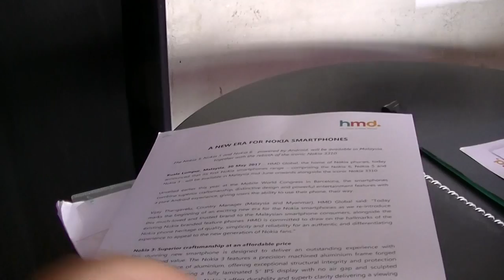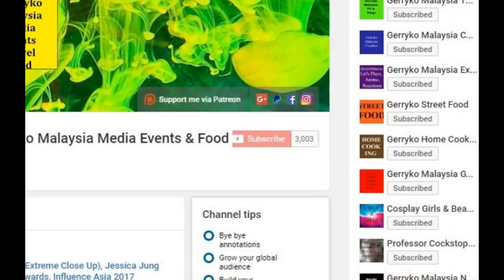Cam A, Nokia Smartphone Launch in Malaysia 2017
Nokia Smartphone Launch in Malaysia, 30 May 2017, EX8 Hall

A NEW ERA FOR NOKIA SMARTPHONES

The Nokia 3, Nokia 5 and Nokia 6 - powered by Android, will be available in

Malaysia, together with the rebirth of the iconic Nokia 3310
Kuala Lumpur, Malaysia. 30 May 2017 – HMD Global, the home of Nokia phones, today announced that its first Nokia smartphones range – comprising the Nokia 6, Nokia 5 and Nokia 3 – will be available in Malaysia mid-June onwards alongside the
iconic Nokia 3310.
Nokia 3310: A classic reimagined
the Nokia 3310 encompasses everything you knew and loved in a
sleek modern polycarbonate casing, and with inherent colour throughout its body the Nokia 3310 is more vibrant than ever before. Available in four colours - Warm Red and
Yellow, both with a gloss finish, and Dark Blue and Grey both with a matte finish the Nokia 3310 will retail at RM239 (inclusive of GST) starting from the 1st week of June
2017.
Nokia 3:
It will retail at RM599 (inclusive of GST) from mid-June 2017.

Nokia 5
It will retail at RM799 (inclusive of GST) by end of June 2017

Nokia 6:  It will retail at RM999 (inclusive of GST) by end of June 2017.
HMD

HMD Global Oy, branded as simply HMD, stylized as hmd., is a Finnish mobile phone maker. The company develops and markets smartphones and feature phones under the "Nokia" brand, to which it has exclusive rights. It was formed in May 2016 by buying Microsoft Mobile's feature phone business and the rights to the brand until 2024 through a licensing agreement with Nokia. The sale was completed in December 2016.[2]

Nokia

Nokia Corporation[3] (Finnish: Nokia Oyj, Finnish pronunciation: [ˈnokiɑ], UK /ˈnɒkiə/, US /ˈnoʊkiə/), stylised as NOKIA, is a Finnish multinational communications and information technology company, founded in 1865. Nokia's headquarters are in Espoo, Uusimaa, in the greater Helsinki metropolitan area

0:10, 6:00, 12:00, 18:00, 24:00, 30:00, 36:00, 42:00, 48:00, 54:00,